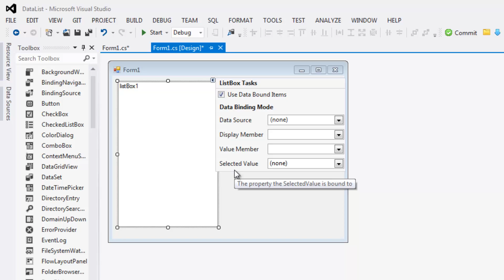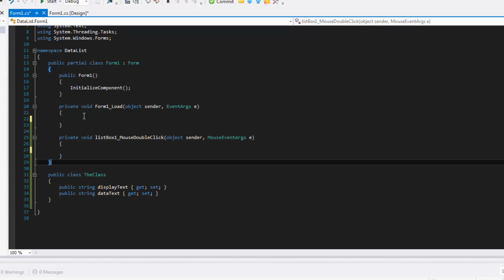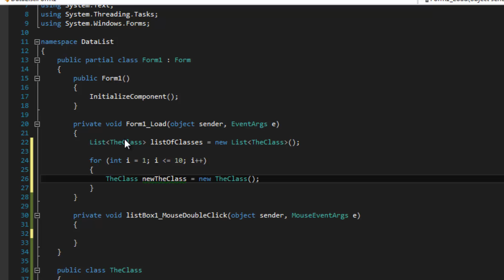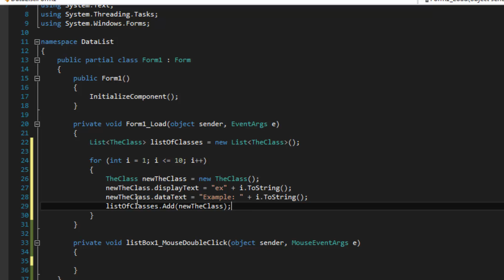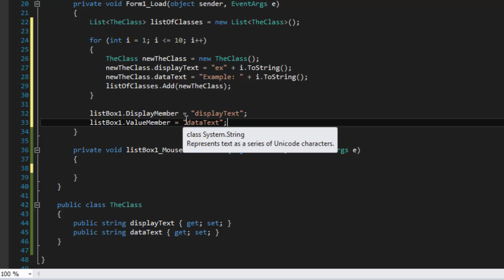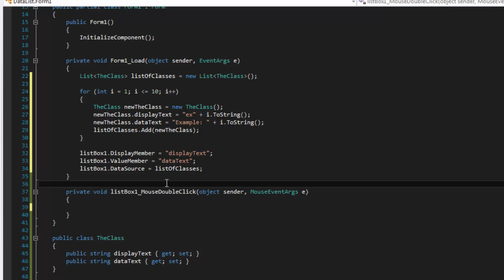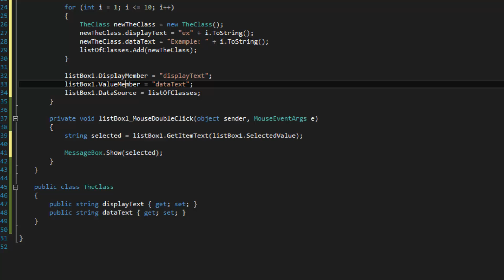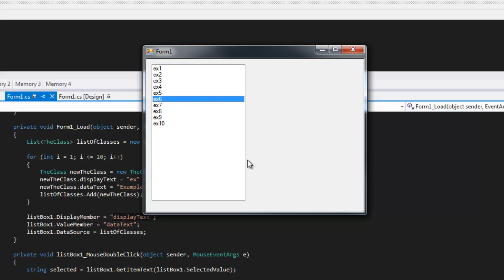Databound Listbox to List-- of Class to show Text and work with Value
This shows how to bind a list of a custom class List--. Useful for at runtime populationg a ListBox with friendly names and then working with Data stored in the same ListBox Control!